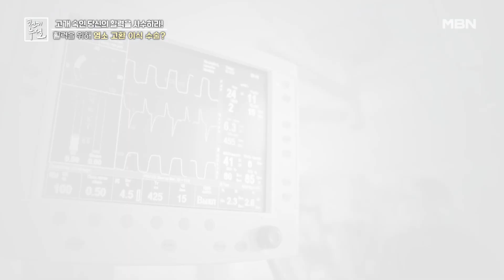남자의 활력을 위해 '이것'까지 했다? MBN 230609 방송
남자의 활력을 위해 '이것'까지 했다?